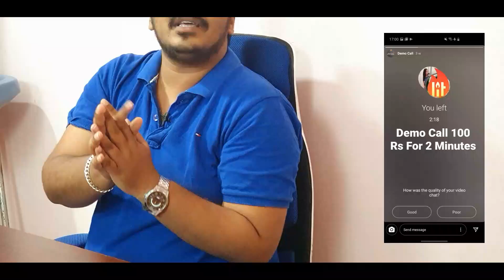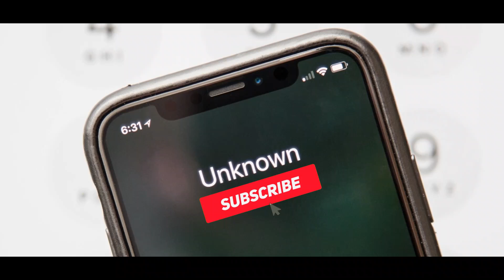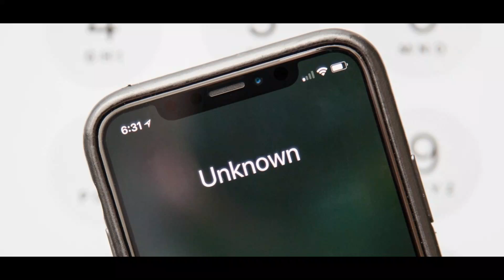நவீன Online விபச்சாரம் Current Lockdown Issues in Tamil - Kindly Be Safe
In this video i am going explain you the latest issues regarding online scams and privacy in whatsapp and Instagram and facebook so hope you all be safe from this issues.

𝐌𝐮𝐬𝐭 𝐖𝐚𝐭𝐜𝐡 👇 👇 👇
இருந்தால் போதும் இனி கவலை வேண்டாம்